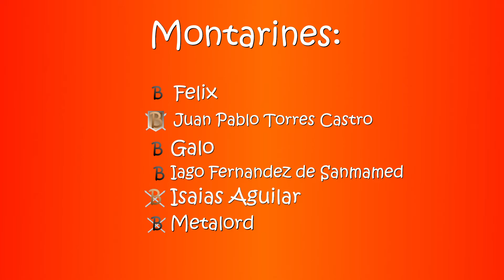La venganza del Imperium Humanum #12 | Stellaris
Volviendo a Stellaris que hacía mucho que no lo tocaba, voy a jugar un Imperio esclavista que empieza en un Disco Alderson, a ver que tal me va.